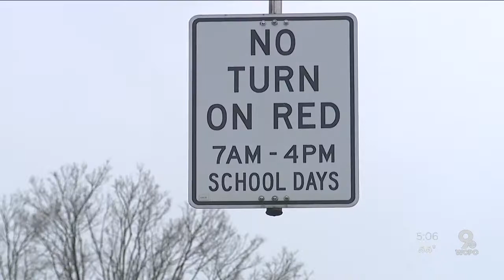Classroom Crossing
The 75 second-graders who cross Edwards Road to Hyde Park School’s temporary classrooms each morning do so in pairs, holding hands, accompanied by a pair of teachers who stretch a bright yellow rope across the street to catch drivers’ attention.It doesn’t always work. On Feb. 27, a car turned off nearby Observatory Avenue and directly into the crowd of children.None were hit, but “a lot of them got pretty scared and were crying,” mother Kristin Hunter said Tuesday, choking up as she remembered it. “And then one had a panic attack. Yeah. They were pretty scared.”